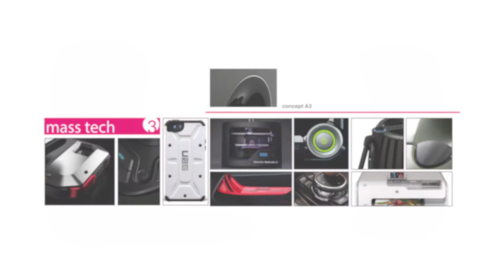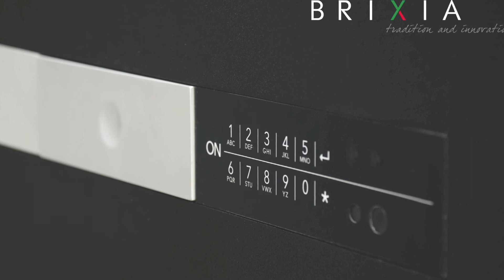Cassaforte Brixia Bordogna - Manigliedesign.com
Bordogna Casseforti è azienda leader nella progettazione e produzione di casseforti e sistemi di sicurezza passiva ed è simbolo di qualità e stile italiano, sia nel mercato nazionale che internazionale. Fondata nel 1943, la sua struttura tecnica ed operativa è in costante evoluzione. Implementando tutti gli standard qualitativi, di sistema e di prodotto, ed erogando servizi a 360°, il gruppo ha intrapreso la via della professionalità e della qualità. L'esperienza maturata sul campo, le importante risorse logistiche, le competenze tecniche e la struttura all'avanguardia garantiscono, fin dall'inizio del progetto, l'affidabilità delle casseforti ad incasso Bordogna, conformi e certificate, ciascuna secondo le specifiche normative di riferimento.